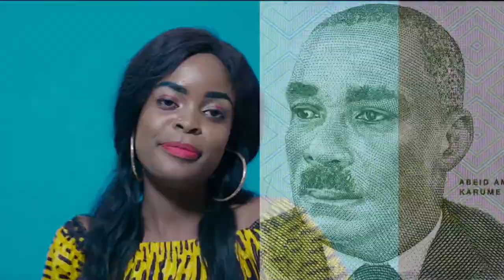ADJOH - TANZANIA (Official Video )